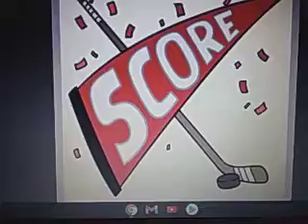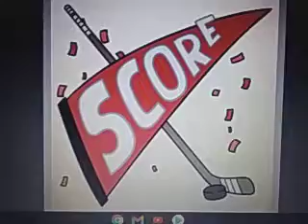Colombus Blue Jackets vs Detroit Red Wing Bandit Hockey Guy NHL 1/18/2021